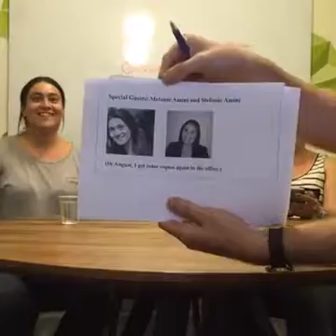"The Chumus Minute with Benji Lovitt": Episode 2 (Stefanie and Melanie Amini)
Episode 2, starring Melanie and Stefanie Amini of Gossip Media

To book Benji for a standup comedy show or another program,